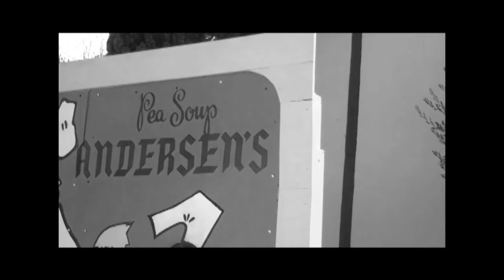Hoodslam in August